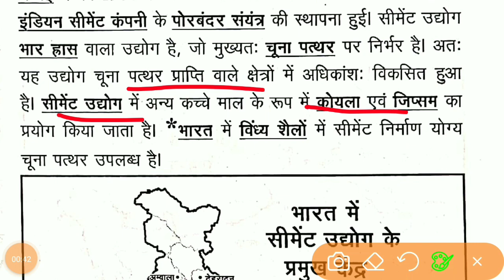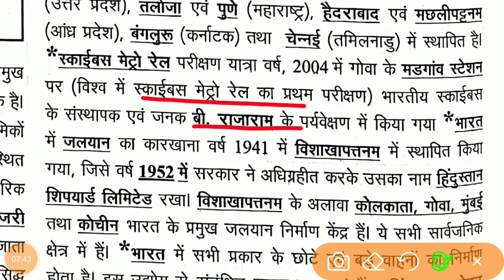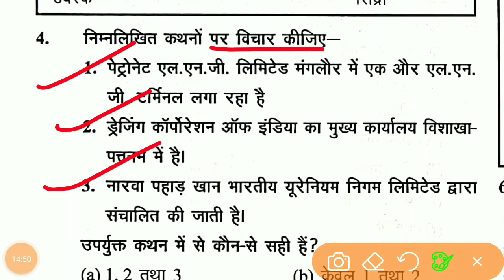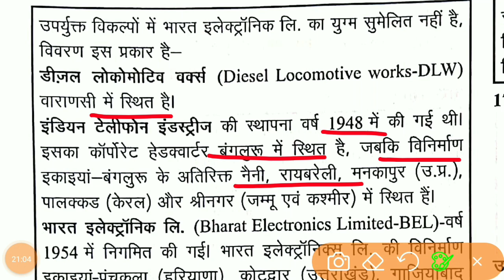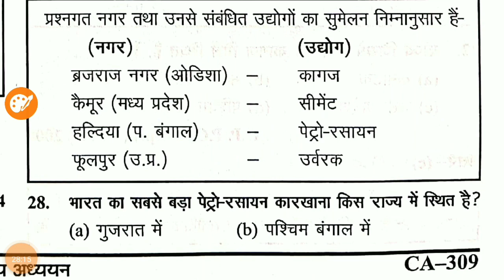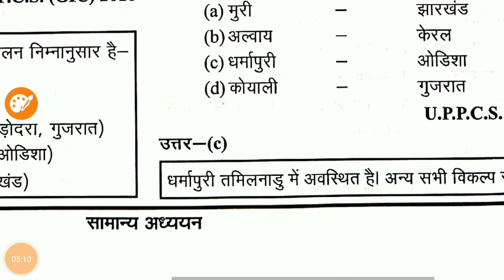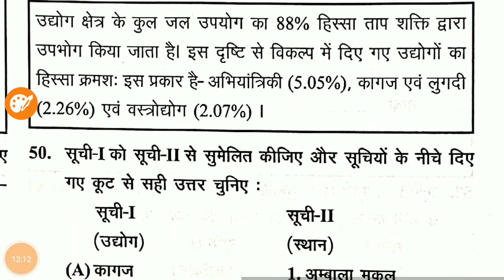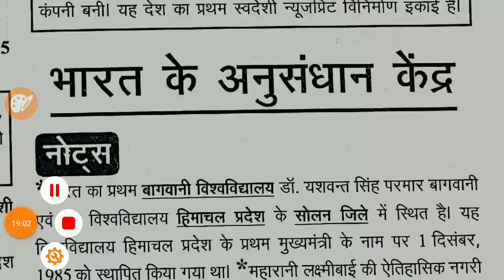घटना चक्र भूगोल 2021 - Lecture 71 - भारत का भूगोल-विविध : उद्योग-Miscellaneous Industry- UPSC,PCS,SI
घटना चक्र भूगोल 2021 - Ghatna Chakra Geography 2021 - FOR UPSC, PCS, CDPO, SI,SSC for- PCS, UPSI, SSC, POLICE  IAS/UPSC/BPSC/UPPSC/S.I - घटना चक्र इतिहास 2021- ghatna chakra geography  - UPSC/PCS/SSC/RAILWAY/ETC //29000+ प्रसन | revision notes and question and 29000+ question revision

Subjects -  घटना चक्र भूगोल 2021

@ghatna chakra
@geography 2022
@2022 geography
@one linear geography question
@DAROG Apractice SET
@previous year question answer
@geography previous question answers
@घटना चक्र भूगोल 2021
@भारत का क्षेत्र
@equator line
@सीमावर्ती देश
@remote point
@border countries
@भारत के प्राकृतिक प्रदेश
@natural regions of india
@उत्तर का पर्वतीय प्रदेश
@mountain region of the north
@दक्षिण भारत की पर्वत एवं पहाड़ियाँ
@Mountains and Hills of South India
@पर्वतचोटियां
@पर्वतचोटियां
@Mountain Peaks
@valley and pass
@घाटीएवंदर्रा
@घाटी
@दर्रा
@हिम रेखा एवं हिमनद पठार
@द्वीपसमूह
@भारतकेराज्य
@केंद्र शासित प्रदेश
@Union Territory
@प्रजाति भाग 2
@जनजातियां  भाग 2
@species part 2
@tribes part 2
@भाषाएँ
@अन्य नदियों
@Other Rivers
@अन्यनदियों
@प्रपात और झीलें
@Prapat And Lakes
@वर्षा
@वर्षा ऋतु
@प्राकृतिक आपदा
@Natural Calamity
@काली मिट्टी
@Black Soil
@Soil Miscellaneous
@अम्लीय एवं क्षारीय मृदा
@acidic and alkaline soils
@मृदा अपरदन एवं सुधार
@Soil Erosion & Improvement
@प्राकृतिक वनस्पति
@नर्मदा घाटी परियोजना
@Narmada Valley Project
@कावेरी नदी पर बने बांध
@Hirakud Dam
@Chambal Valley Project
@Miscellaneous Projects Part 2
@कृषिभाग2
@Agriculture PART 2
@हरित क्रांति
@Green revolution
@Kharif crops
@तिलहन
@रेशम
@चाय एवं रबर
@tea and rubber
@अन्य बगानी फसले
@other Garden Crops
@झूमिंगकृषि
@कृषि विविध भाग 2
@agricultural miscellaneous part 2
@पशुपालन
@iron ore
@लौह अयस्क
@धात्विक खनिज
@metallic minerals
@जस्ता
@चांदी
@तांबा
@बॉक्साइट
@टिन
@अधात्विक खनिज
@अभ्रक
@संगमरमर
@non-metallic mineral
@ऊर्जा खनिज
@कोयला
@energy mineral
@पेट्रोलियम एवं प्राकृतिक गैस
@petroleum and natural gas
@miscellaneous minerals part 2
@विविध : खनिज भाग 2
@नाभिकीय ऊर्जा
@Nuclear Energy
@जल विद्युत
@Energy Miscellaneous
@ऊर्जा विविध
@iron and steel industry
@लौह एवं इस्पात उद्योग
@एलुमिनियम एवं ताम्र उद्योग
@aluminum and copper industry
@विविध : उद्योग
@Miscellaneous Industry